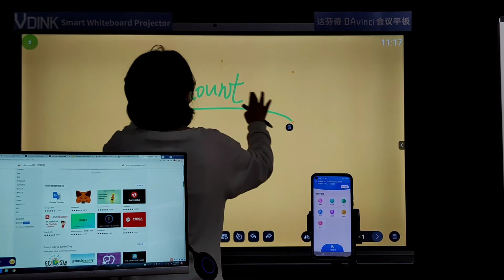Vdink Customization upon request,smart board guide,smart board tutorial for beginners,China Supplier